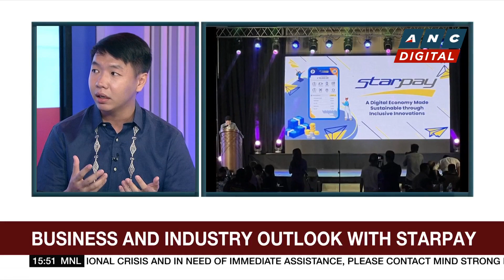Starpay eyes free transaction in paying common bills in its platform | ANC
Business Roadshow: Denice Dinsay talks to Ryan Uy and Jan Chan Head of Starpay regarding the emerging industry of e-finance.